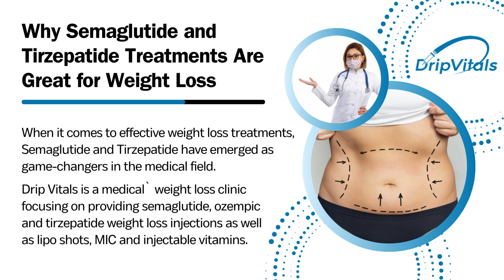Drip Vitals LLC - Semaglutide Miami | Ozempic Miami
Drip Vitals LLC

33 SW 2nd Ave, Ste #401, Miami, FL 33130, USA

Drip Vitals is a medical` weight loss clinic focusing on providing semaglutide, ozempic and tirzepatide weight loss injections as well as lipo shots, MIC and injectable vitamins.

Services:
weight loss service, semaglutide weight loss, Ozempic weigh loss

Popular Search Terms Related to this Business:
Semaglutide Miami
Ozempic Miami
Miami Semaglutide
Miami Ozempic
Semaglutide in Miami
Ozempic treatment Miami
Miami diabetes medication
Semaglutide therapy Miami
Miami Ozempic prescription
Best diabetes treatment Miami
Miami endocrinologist Semaglutide
Ozempic injections Miami
Miami diabetes management
Semaglutide specialist Miami
Affordable Ozempic Miami
Miami diabetes clinic
Semaglutide healthcare Miami
Miami Ozempic therapy
Effective diabetes treatment Miami
Semaglutide prescription Miami
Ozempic doctor Miami
Miami diabetes medication options
Semaglutide wellness Miami
Miami Ozempic solution
Diabetes care in Miami
Semaglutide consultation Miami
Ozempic specialist Miami
Miami diabetes support
Semaglutide healthcare provider Miami
Miami Ozempic management
Personalized diabetes treatment Miami
Semaglutide expert Miami
Miami Ozempic program
Miami diabetes prevention
Semaglutide medication Miami
Ozempic therapy in Miami
Miami diabetes treatment center
Semaglutide solutions Miami
Miami Ozempic care
Comprehensive diabetes treatment Miami
Semaglutide services Miami
Miami Ozempic specialist
Leading diabetes treatment Miami
Semaglutide support in Miami